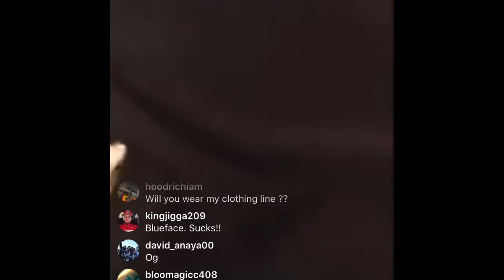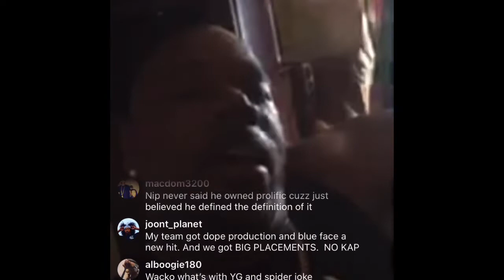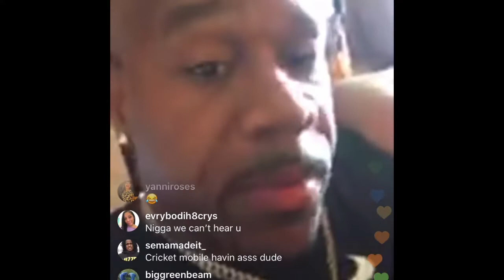Wack 100 Reponds After Speaking ill On Nipsey Hussle After His Death